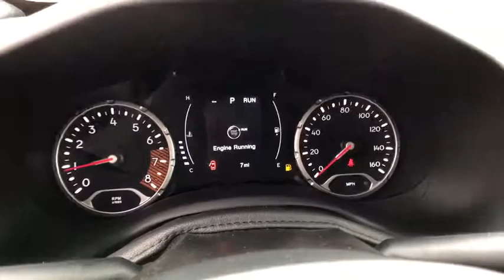2019 Jeep Renegade Great Falls, Helena, Havre and Lewistown, ID KPJ77053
New 2019 Jeep Renegade available in Great Falls, Idaho at Lithia CDJR Great Falls. Servicing the Helena, Havre and Lewistown, ID area.
2019 Jeep Renegade Sport 4x4 - Stock#: KPJ77053 - VIN#: ZACNJBAB3KPJ77053

: Bluetooth Keyless Start ENGINE: 2.4L I4 ZERO EVAP M-AIR SPORT APPEARANCE GROUP TRANSMISSION: 9-SPEED 948TE AUTOMATIC. iPod/MP3 Input Back-Up Camera 4x4. Alpine White Clear Coat exterior Sport trim. CLICK NOW! KEY FEATURES INCLUDE: 4x4 iPod/MP3 Input Bluetooth Keyless Start Rear Spoiler MP3 Player Keyless Entry Child Safety Locks Steering Wheel Controls. OPTION PACKAGES: SPORT APPEARANCE GROUP Black Side Roof Rails Tires: 215/60R17 BSW AS Touring Wheels: 17 x 7.0 Aluminum Deep Tint Sunscreen Glass ENGINE: 2.4L I4 ZERO EVAP M-AIR (STD) TRANSMISSION: 9-SPEED 948TE AUTOMATIC (STD). BUY FROM AN AWARD WINNING DEALER: Buying a new vehicle is a big decision which is why the staff at Lithia Chrysler Jeep Dodge of Great Falls takes every measure to make the entire process as hassle-free and easy as possible. We have well maintained new and pre-owned inventories of the latest from Chrysler Dodge and Jeep. We provide the same care to our customers in our finance service and parts departments as well. Any negative equity amount will be applied toward purchase of sale vehicle. On approved credit. See dealer for details. On select vehicles excludes special clearance vehicles see store for details. Value determined by dealer minus reconditioning cost and/or excessive mileage. Any negative equity will be added toward purchase of sale vehicle. On approved Credit. Trade in vehicle must be within NADA guidelines. Price does not include title license or dealer doc fees. Price contains all applicable dealer incentives and non-limited factory rebates. You may qualify for additional rebates; see dealer for details.